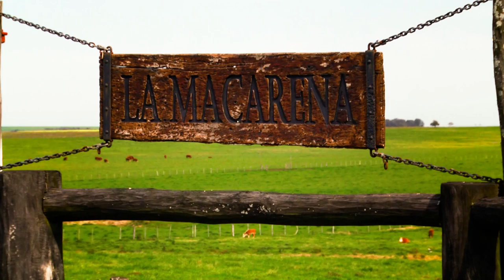Cabaña “El Ceibal” - Miguel Martirena Bove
Cabaña “El Ceibal” de Miguel Martirena Bove, ofrece lo mejor del Hereford uruguayo, en el remate que conjuntamente realiza con la cabaña Santa Clotilde el 13 de Octubre, en Local don Tito.